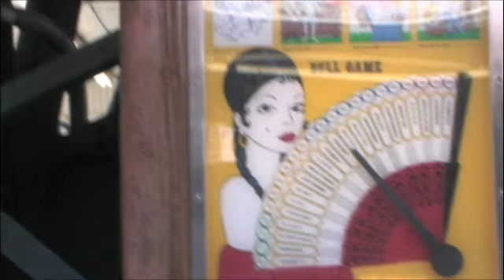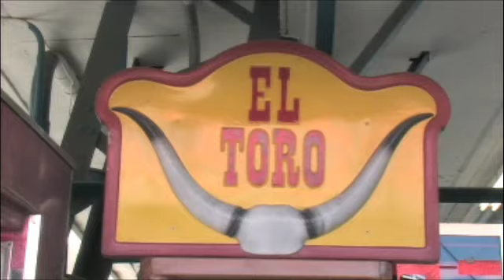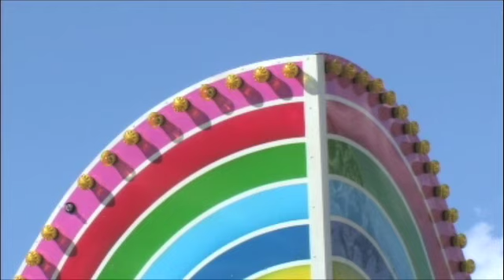A Coney Island Of The Mind-gravityworks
Coney Island-last summer, almost goodbye.